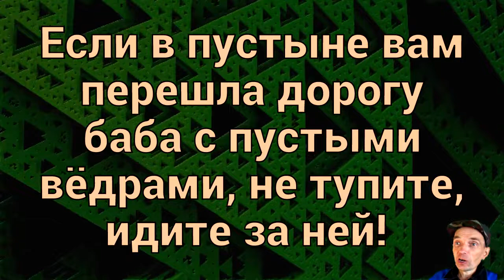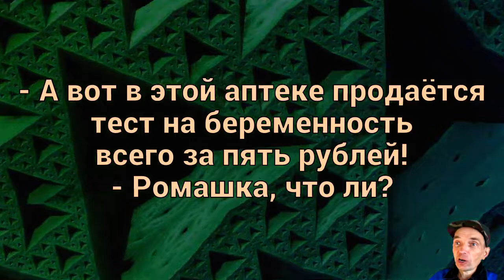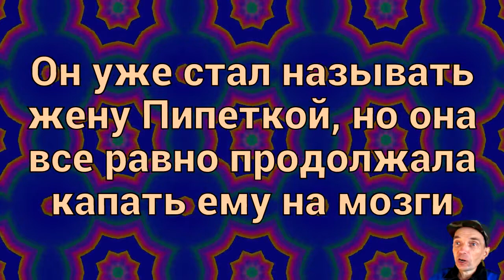Дед зажигает или трёхметровый карась в ремикс короткие анекдоты с DJ DED21 от 19 мая 2020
Здравствуйте. Дед зажигает или трёхметровый карась в ремикс короткие анекдоты с DJ DED21 от 19 мая 2020 - я постараюсь чтобы были смешные - так как смеяться полезно для здоровья. Спасибо за внимание и поддержку. Решил пересказать ещё несколько анекдотов. Это самодеятельность. Продолжение следует. Видеоролик изготовлен на домашнем компьютере. Очень смешные
анекдоты  являются продолженим остальных видеороликов моего канала.   .  .  . Автор канала Анекдоты с dj ded21 не является специалистом. Поэтому дед петруха принимает все советы и рекомендации. Иногда спрашивают что такое A N I B T I KO и кто это

- Не верю, что до Большого взрыва ничего не было - что тогда так сильно долбануло, если ничего не было?
- Фигня, любой системный администратор знает, что никто ничего и не делал, оно само.

Ученик опоздал на урок. Учитель:
- Вова, почему ты опоздал?
- Мама рубль потеряла.
- А ты-то тут причем?
- А я на нем стоял.

Плохо когда устаешь от себя. Нельзя взять паузу в отношениях, пожить раздельно.

Два однокурсника встречаются через десяток лет. Один другого не узнает.
- Ты что, правда меня не помнишь? Тебе надо лекарства для памяти принимать!
- Да. Мне доктор выписал, но я его пить забываю...

- Как вам понравилось в Доме отдыха?
- Я очень, очень довольна! Там так отвратительно готовили, что я наконец-то похудела на целых семь килограммов!

Глупый человек заблудившись в горах определяет свое местоположение по звездам и компасу, а умный просто идет вниз.

— Тетя, я же ваш племянник, неужели вы меня не пустите переночевать? — Я бы рада, но мы сами вдвоем в восьми комнатах теснимся

Министр образования 10 раз не смог сдать ЕГЭ, министр здравоохранения потеряла сознание в очереди в поликлинику, депутат умер с голоду, прожив один месяц на детское пособие... Только после этого пенсионер отпустил золотую рыбку!

Пациент на приеме у врача:
- Доктор, у меня ноги чернеют!
- Как?
- Чернеют и все!
- А мыть пробовали?
- Да, конечно: через месяц опять чернеют...

Женщина в брачной конторе объясняет, какого бы мужа хотелось ей иметь:
- Он должен быть вежливым, иметь разносторонние интересы, любить животных, рассказывать мне всякие забавные истории, сообщать о событиях в мире и никогда меня не перебивать.
- Зачем вам муж? Купите телевизор.

- Скажи, что ты хочешь чтобы тебе подарили на день рождения?
- Велосипед!
- Вот видите, у вас совершенно нормальный ребенок...
- Я на нем буду ездить чтобы уменьшить выброс углекислого газа в атмосферу

- Дорогой, что тебе приготовить на завтрак? Есть йогурт, обезжиренный творожок, мюсли с молоком. - Давай йогурт, творог, мюсли. И что-нибудь пожрать.

- Дорогая, ты хочешь меня приручить?
- Ну что ты, дорогой, как ты мог такое подумать, просто я хочу тебя - одомашнить.

Единственный человек в мире, которого действительно интересует твое мнение - это кассир в супермаркете со своим вопросом о пакете

Жена - зашедшему супругу:
- От тебя несет женскими духами.
- Согласись, это лучше, чем мужскими

Мы сидели в ресторане, когда ей позвонил бывший, и она гневно сказала в трубку, что отдала ему лучшие годы. Я понял, что мне ничего особо хорошего не светит, лучшее она уже отдала, и заторопился, попросив счет.